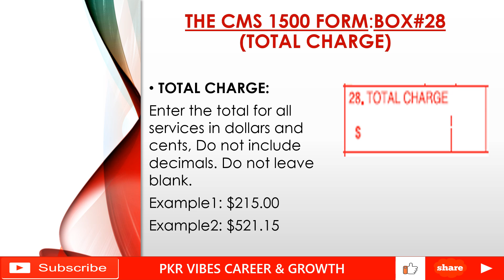TOTAL CHARGE AMOUNT BOX28 ON CMS1500 CLAIM FORM cms1500 rcm_training rcm medicalbilling $AMOUNT